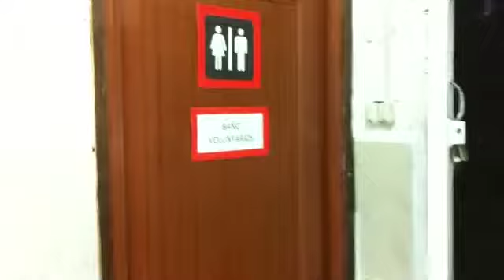Plan Invierno 2015